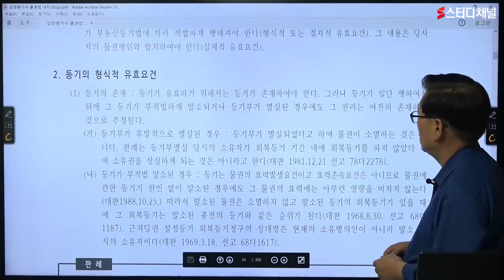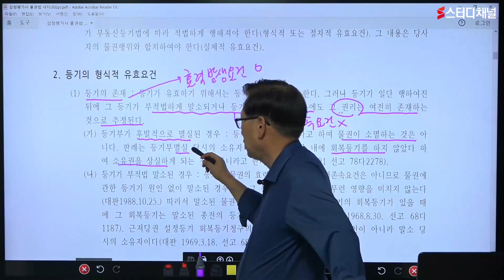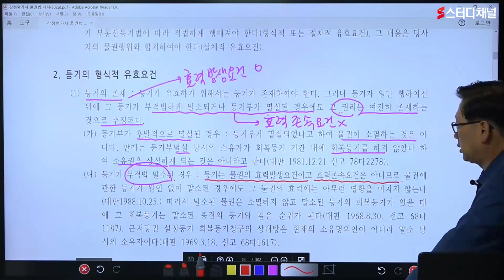감평사 - 등기의 형식적 유효요건｜감정평가사,감정평가사인강,감정평가사강의,감정평가사자격증,감정평가사시험,인강추천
어려운 강의 내용도 차근차근 알기 쉽게
알려주는 감평사 강의!
여러분의 시험도전은 스터디채널과 함께 합니다!✨